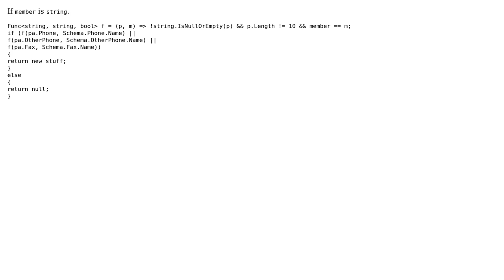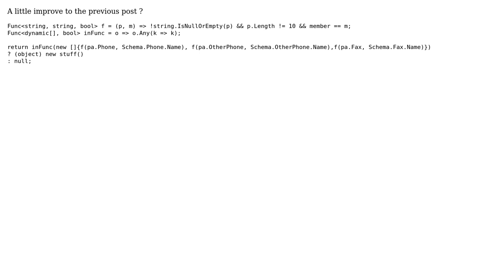Code Review: Refactoring the logic of a return value (2 Solutions!!)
Code Review: Refactoring the logic of a return value

With thanks & praise to God, and with thanks to the many people who have made this project possible! | Content (except music & images) licensed under CC BY-SA | Music | Images & others | With thanks to user user1899082 user Ulugbek Umirov user Jamal user alerya and the Stack Exchange Network Trademarks are property of their respective owners. You are responsible for your own actions.